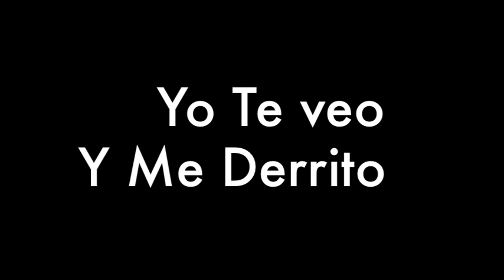Yo te veo y me derrito.m4v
el preview